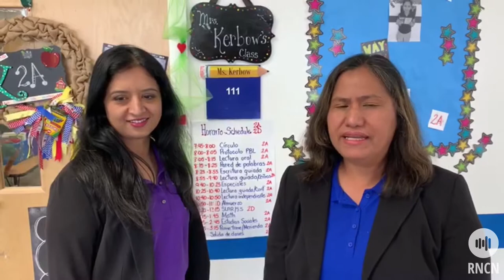Summer School | Ask Dr. B. Good - Ep.32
Español sigue!

Today's podcast will be in Spanish and in English because the information is that important! We will be bringing you info on the summer programs we will be doing starting next month to keep our students from losing too many of their hard earned skills!
You will learn about 9 different summer programs we have to offer, some being mandatory for certain children, this summer.
Due to our Spanish speaking families we will have the information in both languages. Enjoy!

¡El podcast de hoy estará en español y en inglés porque la información es muy importante! ¡Le brindaremos información sobre los programas de verano que haremos a partir del próximo mes para evitar que nuestros estudiantes pierdan muchas de las habilidades que ganaron con tanto esfuerzo!
Aprenderán sobre 9 programas de verano diferentes que tenemos para ofrecer, algunos de los cuales son obligatorios para ciertos niños, este verano.
Debido a nuestras familias que hablan español, tendremos la información en ambos idiomas. ¡Disfruten!